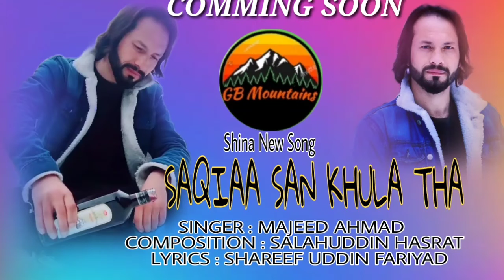Saqia San Khula tha || Shina New Song || Vocal mujeed Ahmer || Lyrics Shareef Uddin || Comming Soon